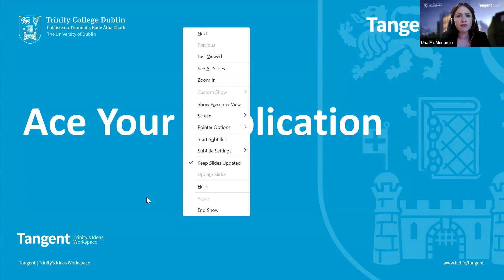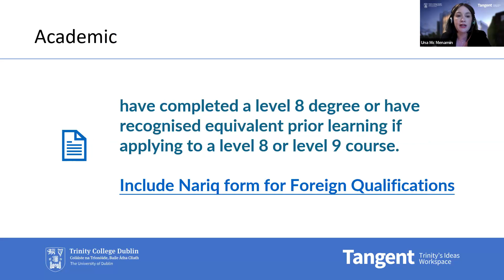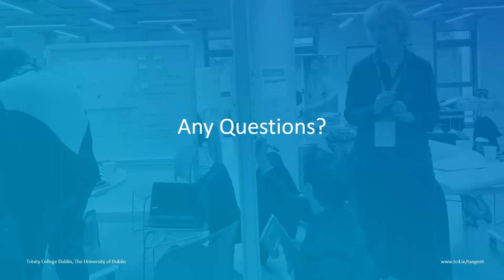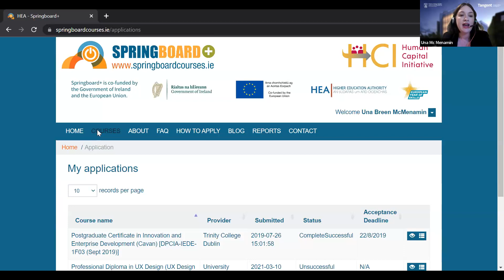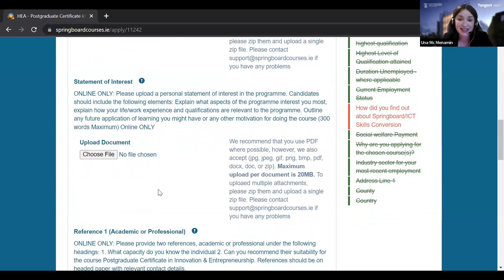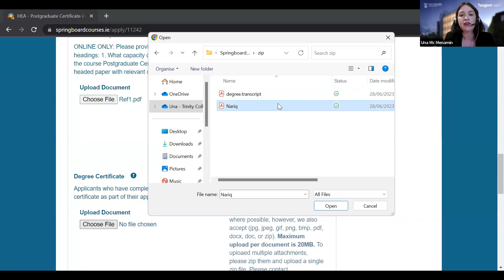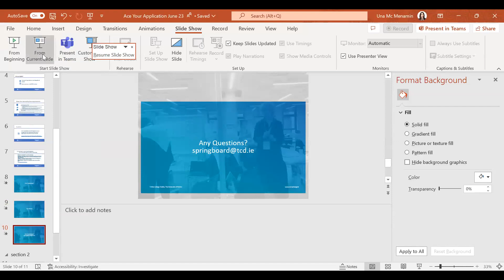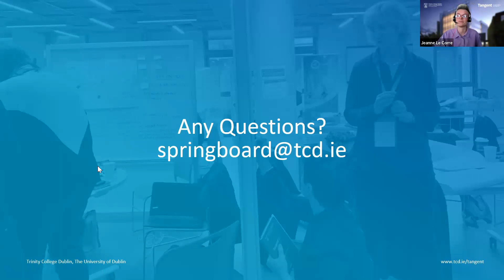Ace Your Application to Tangent's PG Certificate Courses Evening Session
In our Ace Your application session our team members guide you through the process of applying for Tangent's post-graduate certificate courses and answer your queries about the course.

Tangent, Trinity's Ideas Workspace provides cutting-edge innovation and entrepreneurship education; start-up company acceleration programmes, innovation and entrepreneurship community events and supports for fledgling to entrepreneurs all across Ireland and beyond.

Tangent is a place where all students, staff, and forward-looking external partners have the opportunity to imagine, collaborate, and iterate — putting ideas into action that can positively impact the world.

Tangent is a collaborative environment for all people who are open to new possibilities. Come join us. We’re always open.